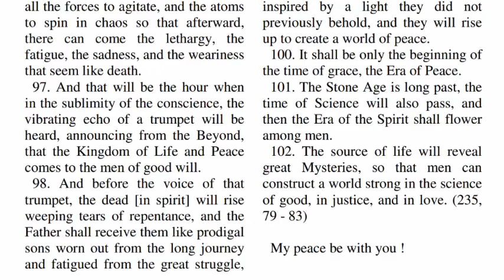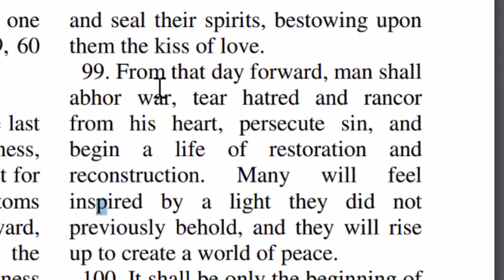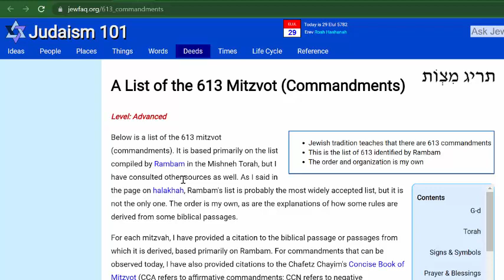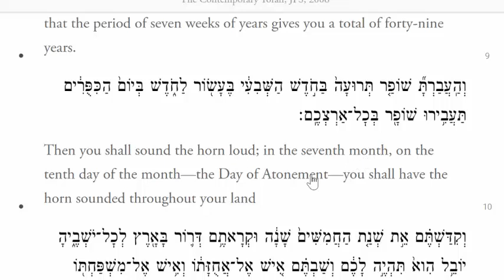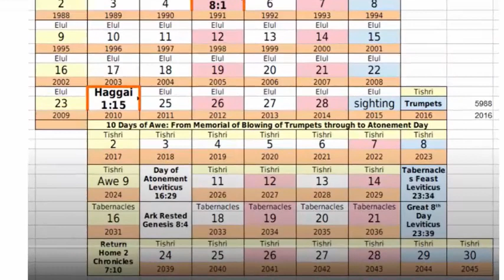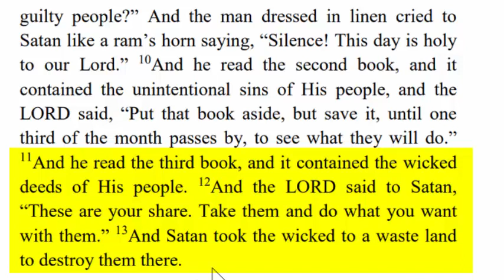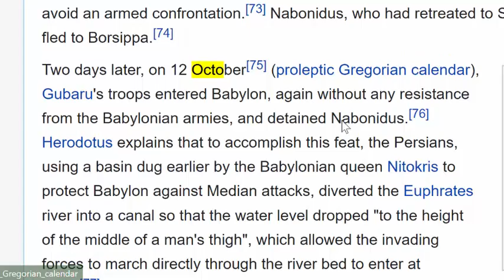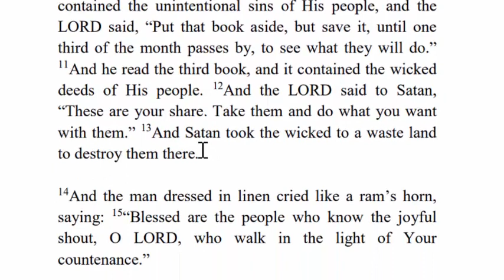Rapture On Rosh Hashanah? The Harpazo Occurs At The Last Trump So When Does The Final Trumpet Sound?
Now that we are close to Rosh Hashanah and the Fall Festival days many people are asking questions to know if we are in the season of the Rapture. But we know from scripture that the change or the Rapture as they call it takes place at the Last Trump. So in this video I explain by way of scripture when the last Trump will occur.